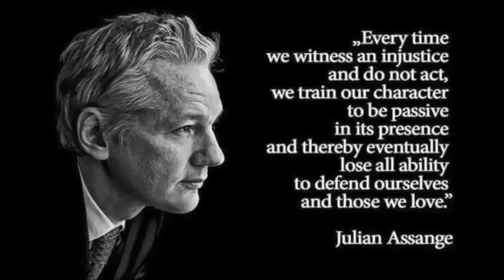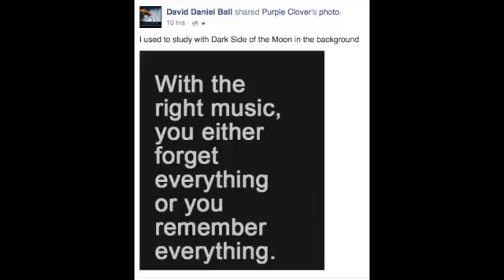Aug 7th 2016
I want to run for local council of Dandenong in October. I want to run with the Liberal Party team. I feel I have a lot to offer Dandenong in service. I was at Dandenong Markets today, and walked through the Plaza before passing the Library, the station and the Walker street bridge before going home. Earlier in the morning I'd walked in reverse to my church, New Life on Cleeland, opposite the mosque minaret. Dandenong has a history and many cultures. But she is poorly served by her ALP councillors who take her for granted. Public transport is not as good as Melbourne CBD, although Dandenong is an important hub for adjoining electorates. New Life are looking for a home for their congregation. But where is there a support network that is needed to find appropriate accommodation if local council won't do it? There are simple, secular administrative needs which Dandenong needs to address. Why is it that an entire neighbourhood does not have internet access, except through special arrangement with Telstra? It involves a long waiting period and is punctuated with the highest cost provider for a minimum of two years. What about parking? There needs to be upgrades to infrastructure, but the planning has failed. I offered the library signed copies of history fact books. It covers the entire history of the world. 12% of Dandenong peoples came to Australia in the last 2.5 years. World and local history is relevant to them, but apparently not the library. The Liberal party know how to plan for the entire community, united as a community, not divided into minorities as the ALP likes.